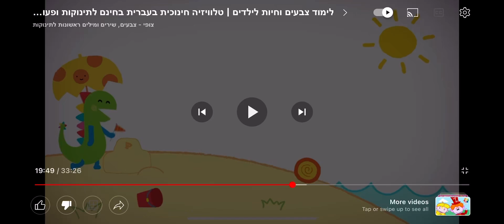Ookiis world EP05 king snail